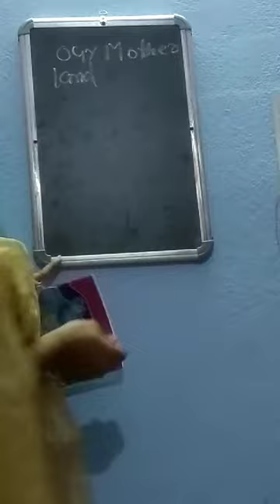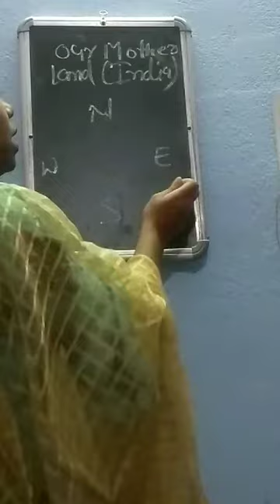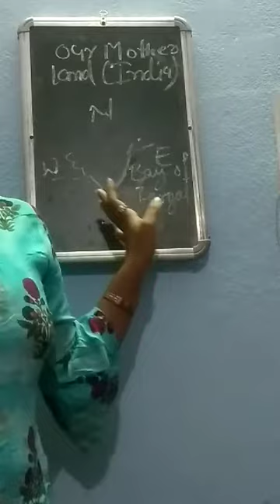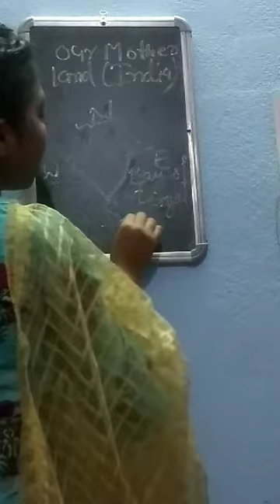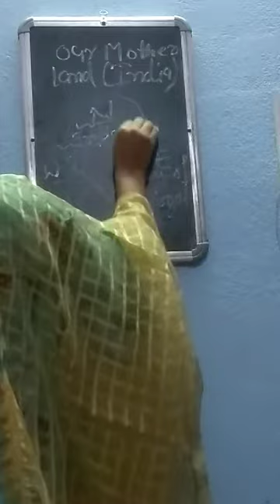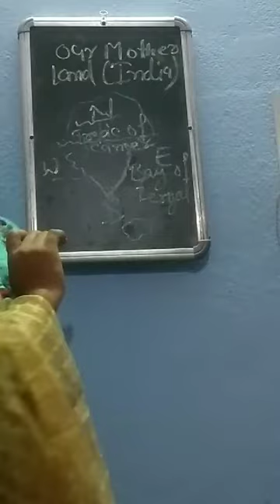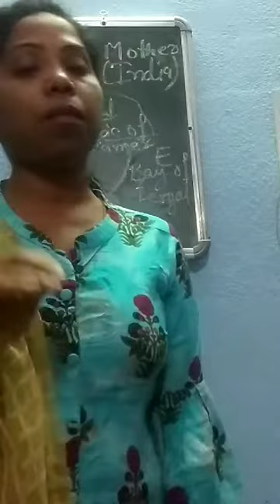Our motherland-india ( class-4)